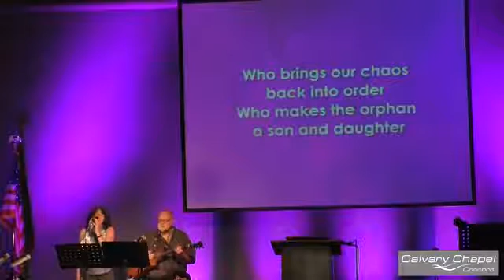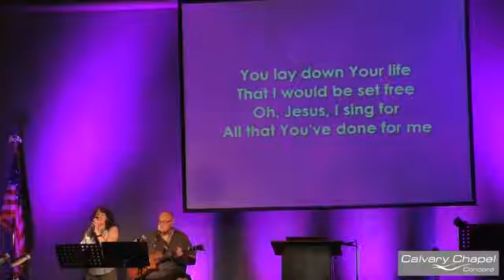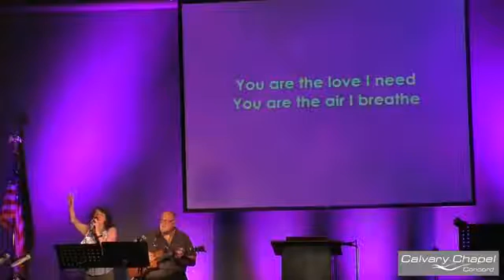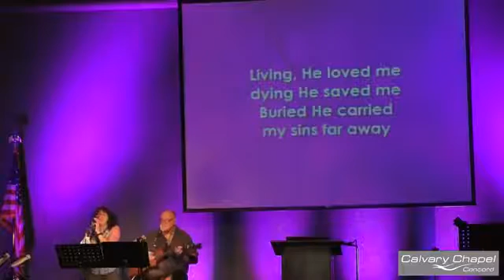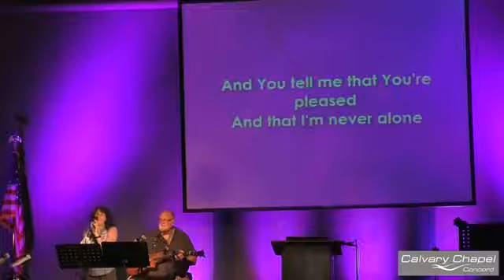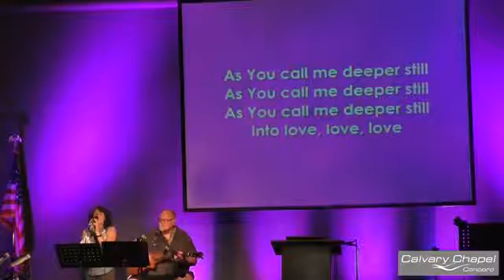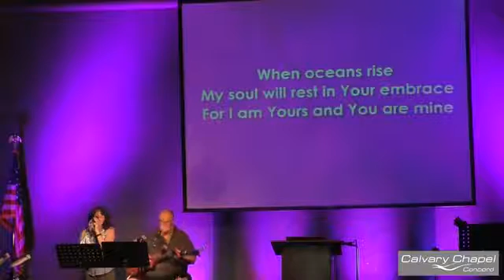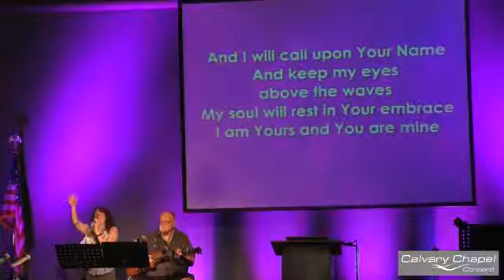June 24 2020, Mark 16:12-15